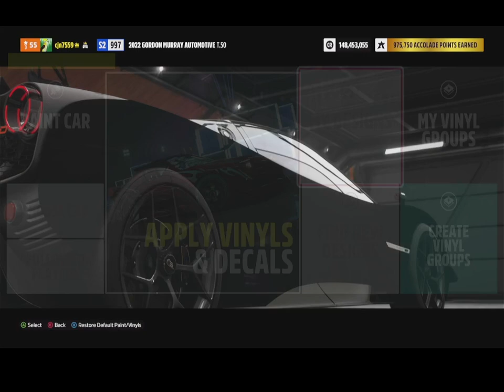Forza Horizon 5 2022 Gordon Murray Automotive T.50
Handles differently than motorsport but still not bad. I love that the active wing is still active with a  Forza wing attached. A better tune will do better however.